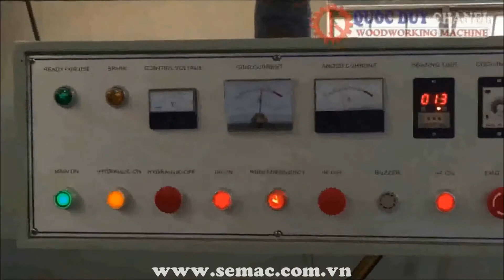HIGH FREQUENCY WOOD BOARD JOINING MACHINE SEMAC